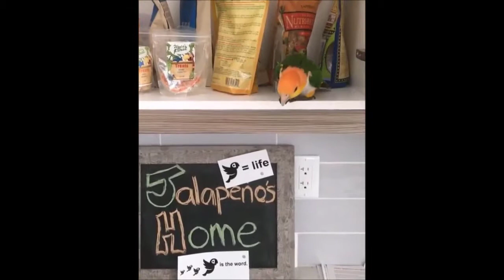Parrot & birds nice talking and singing - new video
This channel covers everything related to nature and beyond and provides viewers a variety of new and cool videos with background music to entertain more in less time.